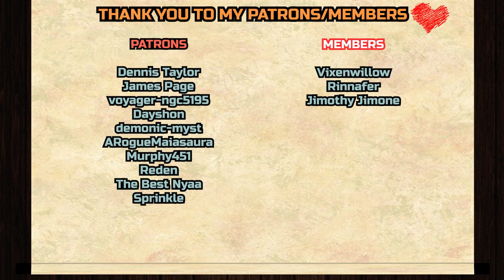The Dragon Prince 3x4 - "The Midnight Desert" REACTION &ANALYZATION